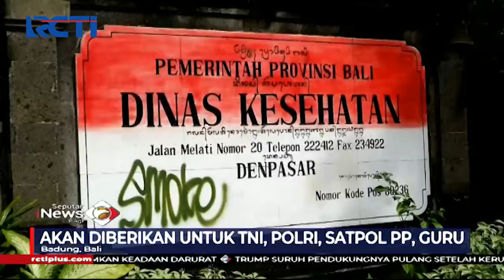20 Ribu Vaksin Sinovac Tiba di Bali - SIP 08/01